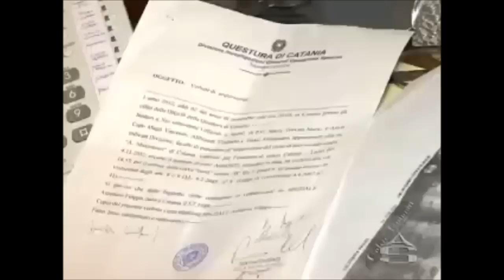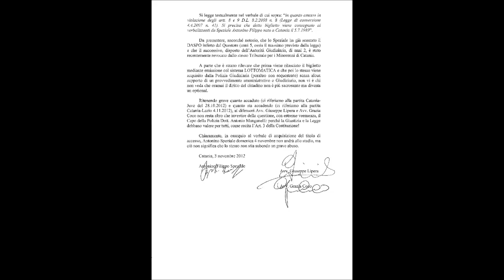Speziale: Daspo infinito? - ULTIMO ATTO processo per la morte dell'Isp. Raciti allo stadio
SPEZIALE...DASPO INFINITO?

Se Speziale è innocente dell'omicidio dell'Ispettore di Polizia Filippo Raciti, cosa che noi sosteniamo da sempre, con il conforto della perizia dei Carabinieri dei RIS di Parma, dell'ordinanza del GIP del Tribunale per i Minorenni  Dott.ssa Alessandra Chierego e della sentenza della Corte Suprema di Cassazione del 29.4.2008, lo deciderà un Giudice a Roma, e non a Berlino, il giorno 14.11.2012.
Se Speziale è una vittima sacrificale ovvero un perseguitato sportivo, è invece stato già deciso.
ULTIM'ORA
Il 30 ottobre 2012 alle ore 18:57 in un tabaccaio catanese Antonino Speziale ha comprato il biglietto della partita di Calcio Catania-Lazio del 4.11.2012 e gli è stato assegnato l'8° posto della prima fila della curva nord del settore B per il quale ha pagato la somma di euro 24,00.
Ieri 2 novembre 2012 alle ore 20:05 la DIGOS di Catania, Squadra Tifoseria, ha proceduto "all'acquisizione del titolo di accesso allo stadio Massimino di Catania" sopra avanti descritto.
Si legge testualmente nel verbale di cui sopra: "in quanto emesso in violazione degli artt. 8 e 9 D.L. 8.2.2008 n. 8 (Legge di conversione 4.4.2007 n. 41). Si precisa che detto biglietto viene consegnato ai verbalizzanti da Speziale Antonino Filippo nato a Catania il 5.7.1989".
Da premettere, ancorché notorio, che lo Speziale ha già scontato il DASPO inferto dal Questore (anni 5, ossia il massimo previsto dalla legge) e che il successivo, disposto dell'Autorità Giudiziaria, di anni 2, è stato recentemente revocato dallo stesso Tribunale per i Minorenni di Catania.
A parte che è strano rilevare che prima viene rilasciato il biglietto mediante emissione col sistema LOTTOMATICA e che poi lo stesso viene acquisito dalla Polizia Giudiziaria (peraltro non sequestrato) senza alcun supporto di un provvedimento amministrativo o Giudiziario, non vi è chi non veda che oramai il diritto del cittadino non è più sacrosanto ma diventa un optional.
Ritenendo grave quanto accaduto (ci riferiamo alla partita Catania-Juve del 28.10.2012) e quanto sta accadendo (ci riferiamo alla partita Catania-Lazio 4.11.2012), ai difensori Avv. Giuseppe Lipera e Avv. Grazia Coco non resta altro che investire della questione, con estreme veemenza, il Capo della Polizia Dott. Antonio Manganelli: perché la Giustizia e la Legge debbano valere per tutti, come recita l'Art. 3 della Costituzione!
Chiaramente, in ossequio al verbale di acquisizione del titolo di accesso, Antonino Speziale domenica 4 novembre non andrà allo stadio, ma ciò non significa che lo stesso non stia subendo un grave abuso.
Catania, 3 novembre 2012
f,to Antonino Filippo Speziale

f.to Avv. Giuseppe Lipera                                                              f.to Avv. Grazia Coco